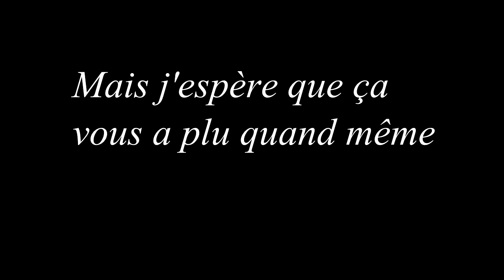London By Night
Septembre 2015 : petite balade dans Oxford Street puis le long de la Tamise dans la zone de Southbank.
Ça change des parcs ;-)